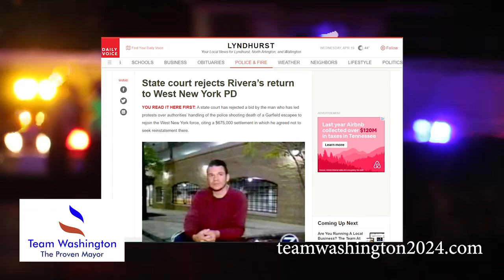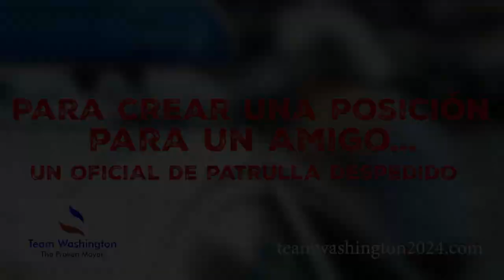John Washington for Mayor of Penns Grove New Jersey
Vote John Washington and Team Washington for Mayor and Council of Penns Grove, New Jersey, on June 6, 2023.